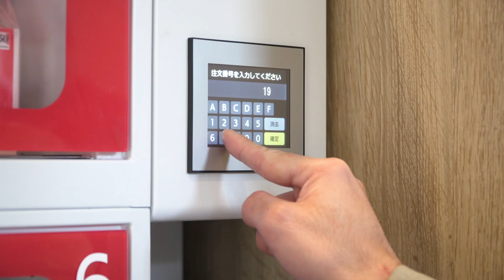KFC Start Using Lockers To Collect Food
A fast-food restaurant in Japan has developed lockers where meals are placed for customers to collect without any human contact.   The KFC franchise behind the idea started the test trials of the lockers in four of its restaurants in Tokyo on October 13.   Customers can order the food online and pick up their orders on the designated time and store.   The small storage units can only be opened by punching a unique five-digit code printed on the receipt of each customer.   Once the code is activated, the locker doors will swing open and the customer can take the food inside.   The lockers will contain both food and drinks, which means that the units are not heated.    They are installed on the wall of the restaurant so customers can open them from the outside, while the kitchen staff can open it from the inside when placing the food.   In a press release, KFC said that the lockers can also cut out the waiting time aside from helping with social distancing measures.   The firm said: "Providing products without waiting time for take-out not only improves the ease of purchase for customers but can also be expected to have the effect of improving employee productivity."   KFC said it plans to roll out the lockers on a larger scale in Japan in the future after the trials become successful.